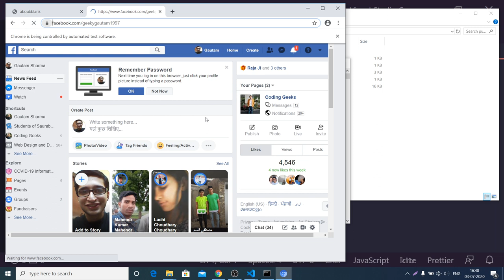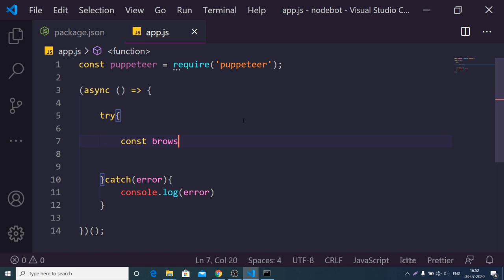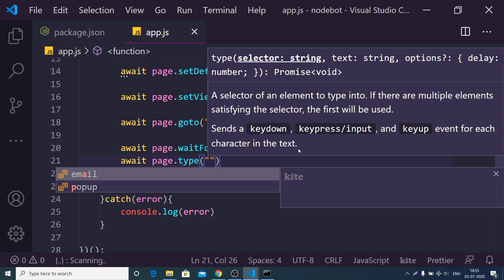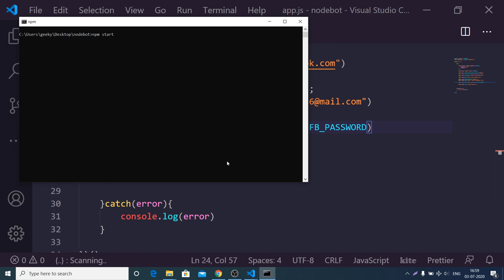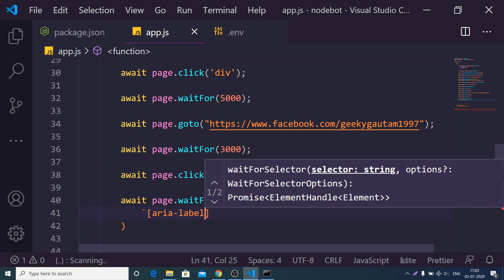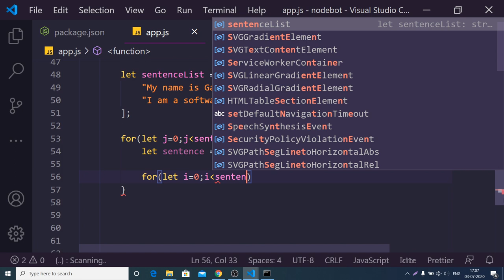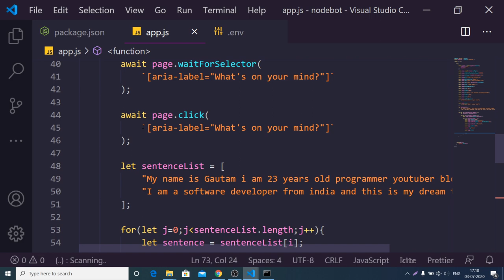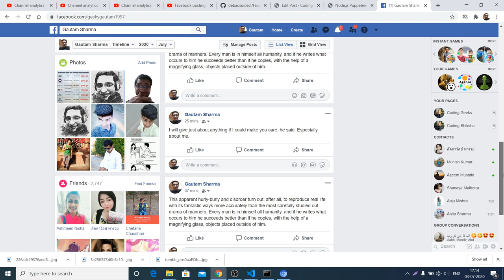Node.js Puppeteer Facebook API Bot to Post to Profile Full Project For Beginners